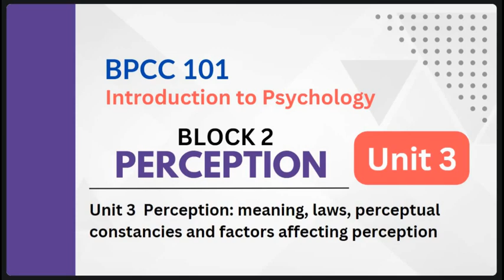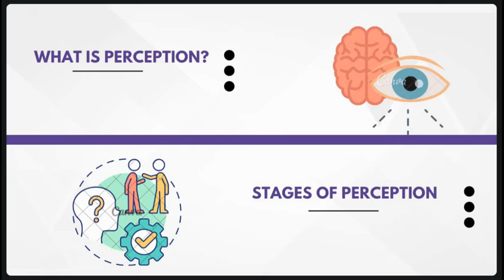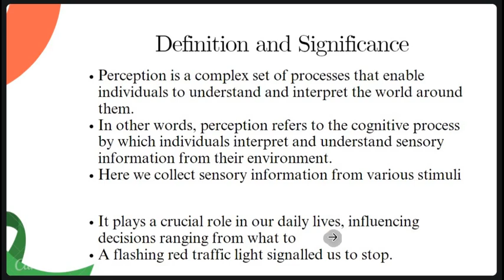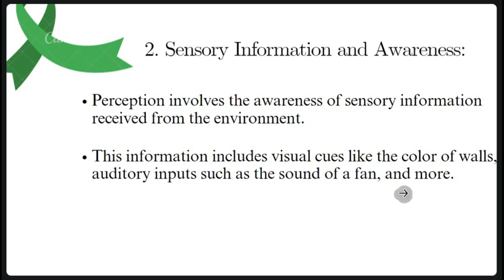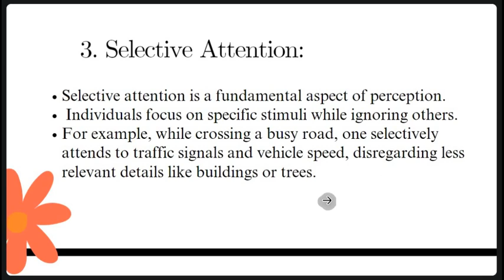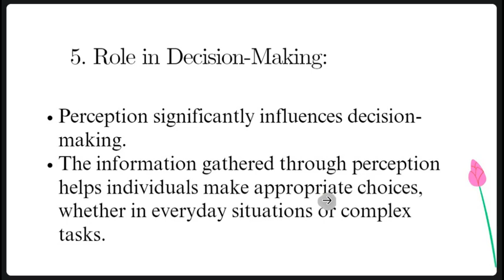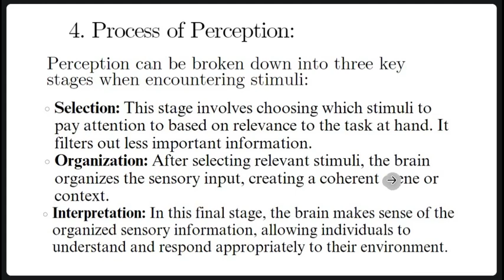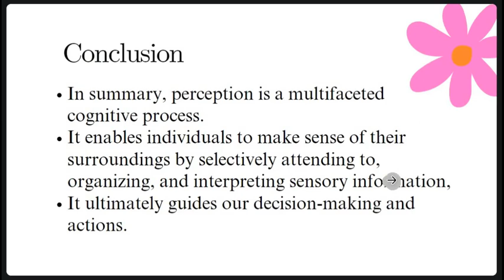BPCC 101 INTRODUCTION TO PSYCHOLOGY| IMPORTANT QUESTIONS AND ANSWER| BLOCK 2 MALAYALAM CLASSES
JBPCC 101-RELATED LINKS

3.

This video talks about an important topic from BPCC 101 INTRODUCTION PSYCHOLOGY. This class helps you prepare for preparing upcoming IGNOU Term-end Examination. The question from the topic perception has been asked in the June 2022 term-end examination. Now let me explain what is perception?

QUIREES SOLVED
1. What is perception?
2. Stages of perception.
3. Definition and nature of perception.
4. BPCC 101 important questions and answers

bpcc101, bpcc101introductiontopsychology